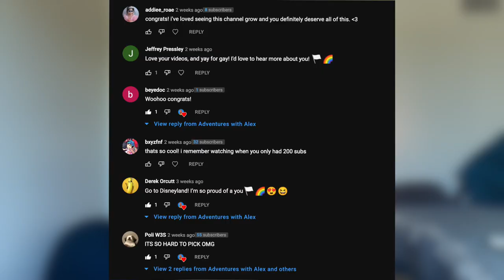What it was like Growing Up Gay in ARKANSAS - Sharing My Coming Out Story 🏳️‍🌈✨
Today I'm sharing (well, re-sharing) my coming out story and what it was like growing up gay in Arkansas. I discuss my experience with the struggles of growing up gay in a conservative, very religious, and right wing small town and how they impacted me. How I learned to accept myself and grow through these toxic ideals and indoctrinations that were instilled in me from a young age.